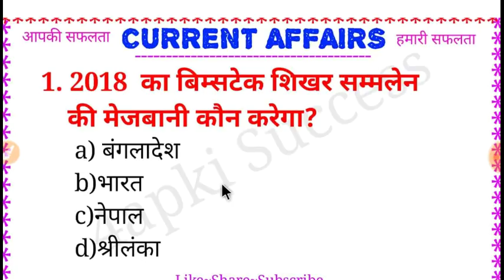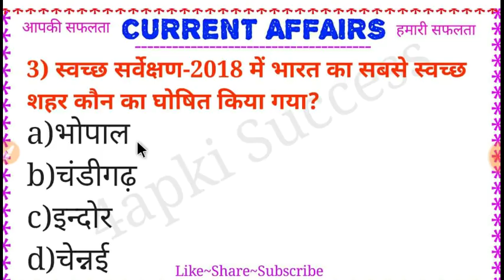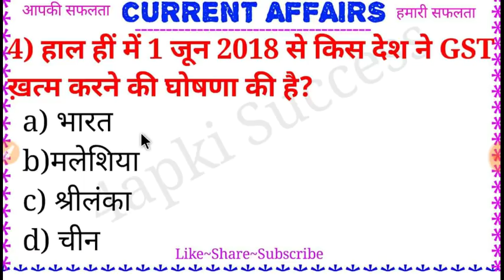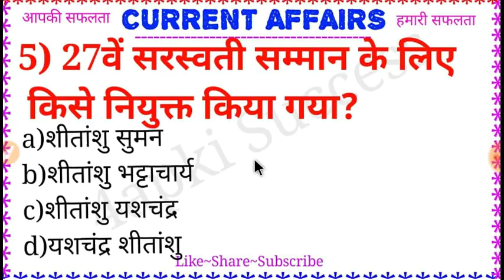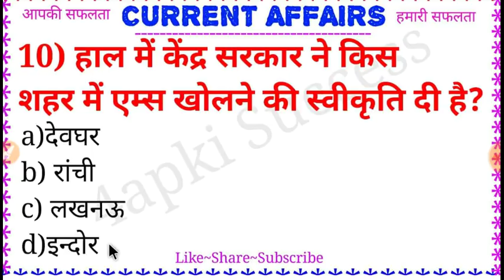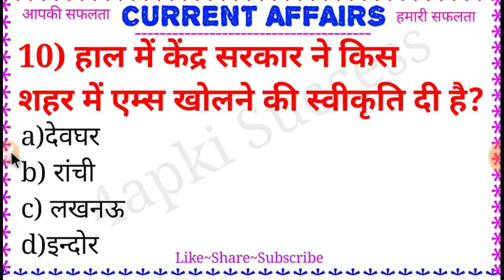Current Affairs Of the week // Railway/SSC/Banking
यह वीडियो आपको कैसी लगी आप हमें कमेंट बॉक्स में जरूर बताइयेगा According to your Suggestion हम नेक्स्ट वीडियो अपलोड करेंगे कपिल

Thanks